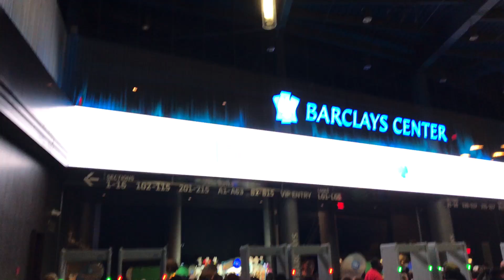Ringling Circus Brockley Center Ny pt1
Ringling Circus Brockley Center Ny